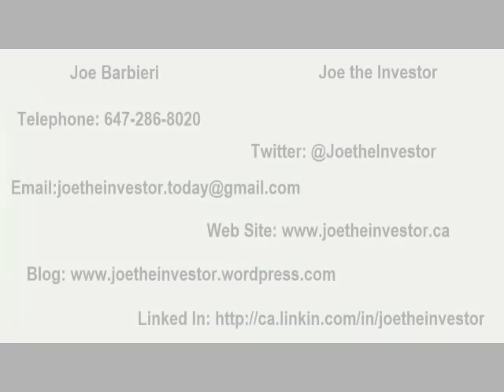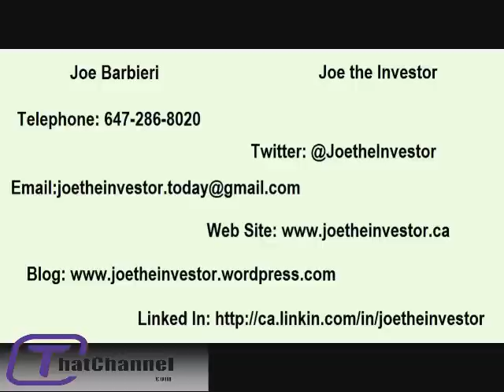QB 2011-11n-09 - The Continuation of the Theme "Imagine A World Without the Concept of Money."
Sandra Kyrzakos further discusses the idea of a world where people can not only survive but thrive, and offers practical insight on how this can be created by everyone. Check our site for the 24/7 live stream and so much more!